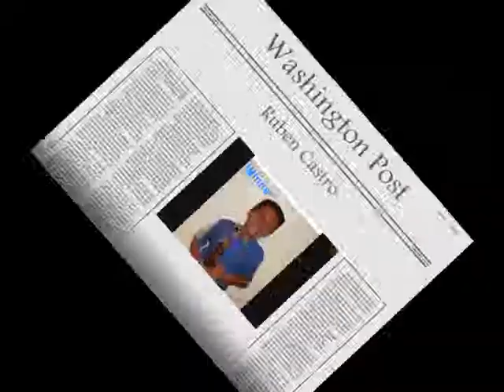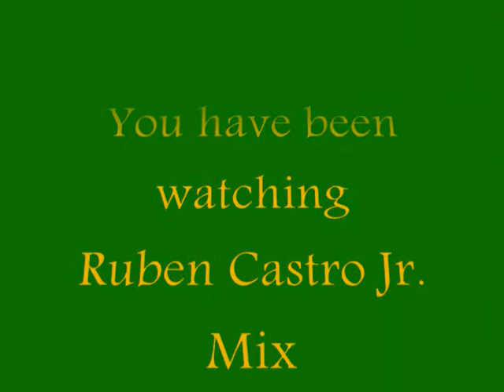Soccer Skills RC - Ruben Castro Jr.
Ruben Castro Jr. 9 years old PlayinG for U10 TEAM -
in Maryland Usa .